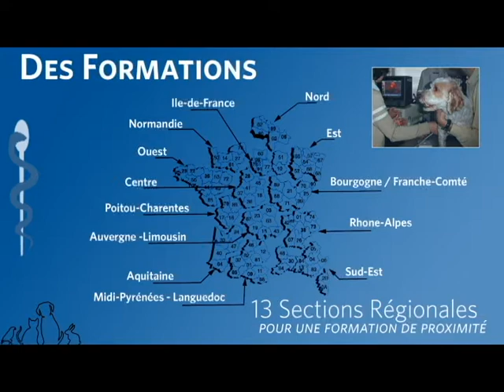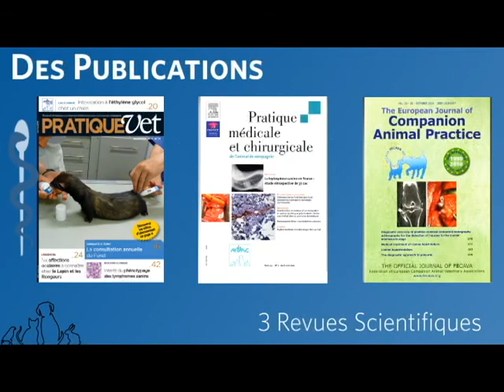AFVAC - Partageons les Compétences (Musique)